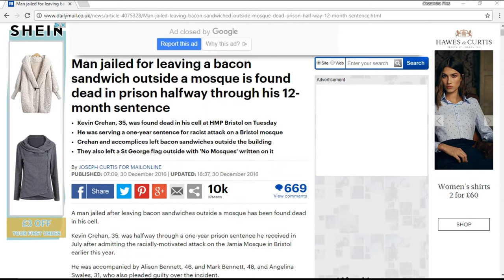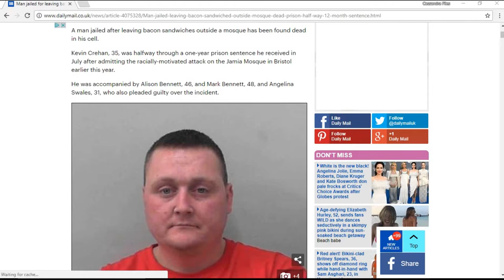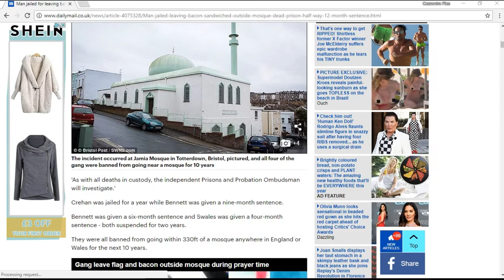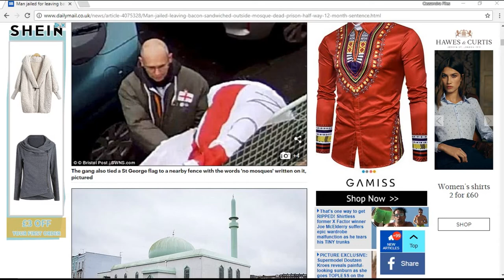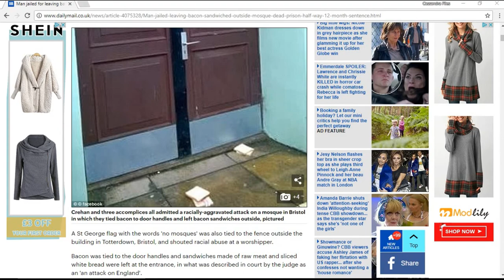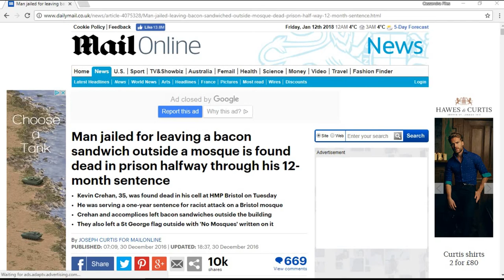Video Upload #1 Kevin Crehan Murder. Published 11 01 2018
This is the story of Kevin Crehan, a 35-year-old that was sentenced to prison for one year after facing charges of committing a racist attack against a Bristol mosque. There is still confusion over how an act of racism can be committed against a building, and how the religion of Islam can be classified as a race, given that all creeds are welcome to follow, and, not-so-welcome to unfollow, the belief system known as Islam.

However, his story has been widely reported by the mainstream media. One such story printed by the Daily Mail, is generally representative of all the stories printed, and minus the repeated sentences, reads as follows:

Man jailed for leaving a bacon sandwich outside a mosque is found dead in prison halfway through his 12-month sentence. Kevin Crehan, 35, was halfway through a one-year prison sentence he received in July after admitting the racially-motivated attack on the Jamia Mosque in Bristol earlier this year...

..Bacon was tied to the door handles and sandwiches made of raw meat and sliced white bread were left at the entrance, in what was described in court by the judge as an 'An Attack on England'.

The prison service confirmed Crehan was found dead in his cell at HMP Bristol on Tuesday, December 27...
..Bennett was given a six-month sentence and Swales was given a four-month sentence - both suspended for two years. They were all banned from going within 330ft of a mosque anywhere in England or Wales for the next 10 years.

So, what's wrong with this story?

Well, given that they were supposedly reporting his murder, it may surprise you to know that out of the two thousand six-hundred-and-sixty-word long article, less than two hundred and eighty words actually referred to his brutal and sickeningly violent murder. Over two thousand two-hundred-and-thirty words were dedicated to reinforcing his crimes against Islam, but only two hundred and eighty talked about his actual murder; that's just two sentences out of a two-page article. An article that was supposedly created to report his murder. For the eagle-eyed ones out there, the remaining one hundred and fifty-odd words were from the ombudsman claiming to leave no stone... or words to that effect.

Although, you shouldn't be too hard on the Daily Mail, because they were, as mentioned, representative of the majority of mainstream stories issued at the time. Instead, we should look at why the mainstream media overall, decided to frame their reports of the brutal murder, in a way that portrayed Crehan as the most despicable person to ever walk the earth, whilst casually glossing over the fact that he had just been brutally murdered whilst in a secure prison.

Though it might only be subjecture, it doesn't take Einstein to make a link between Crehan's bacon sandwich stunt and anti-Islam stance, to his sudden and brutal death whilst at Her Majesties pleasure. So, if his murder, as suspected by many, was in fact a racially motivated attack, and given he was serving his sentence for a racially motivated attack, should his murder not be reported in an equally aggressive way? If he was murdered because of his religious views (because we all know that race and religion are the same thing, just like devil worship and driving a car), and was charged and sentenced for offending the religious views of others, then what makes his case different to theirs? (I say 'others' because I'm not sure what gender the Mosque was).

Given that all Government related media stories, are now only issued via official Government media channels, (any media group reporting Government related stories outside of official channels, regardless of how true they are, will face prosecution and bankruptcy educing fines, as from Jan 2017), it could be argued that the media groups are illustrating notions put forward by our Government, rather than their editors.

Regardless of origins, their perspective is clear; vilify all right-wing (not just far-right, but all right-wing) people, even when they are murdered. If they are attacked or murdered and it's racially motivated, but the attackers are not a Christian, Buddhist or Jewish, then vilify the victim and make no mention of the attackers or their possible motives.

If this is true, then, as some are already arguing, we are living in an age where being Jewish, Buddhist or Christian, means you are subject to victimization, persecution and, as can be seen above, have less rights than others.

Ask yourself this; How can this be seen as acceptable in a so-called civilised Western society?

The Cassandra Files: Video #1

Viewers are welcome to use any or all parts of this video and related text and audio, provided that 1) Its original context and meaning are maintained and 2) The video and related material are clearly cited to The Cassandra Files at this web address.

The Cassandra Files 2018